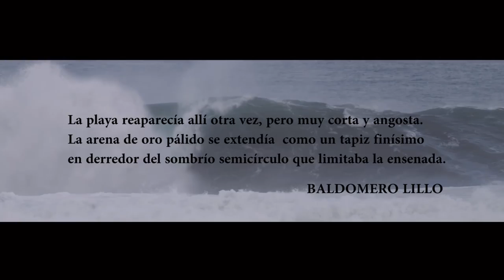Sub Sole: A New DeepwaterSurf Production (trailer)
Produced By DeepWaterSurf
Directed by Farias Moreno